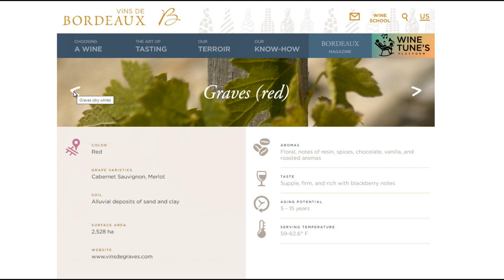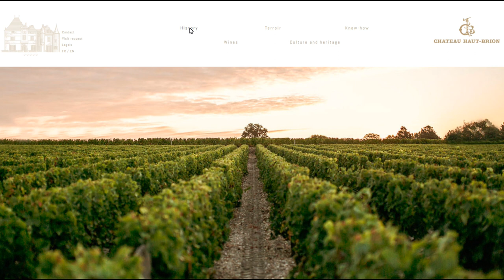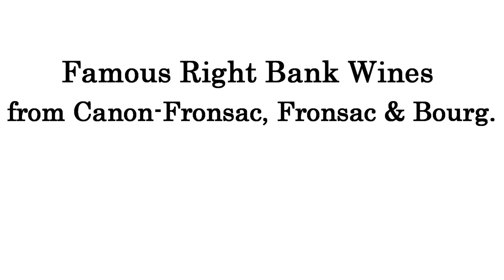Graves, Péssac-Léognan, Fronsac, & Other Collectible Bordeaux Wine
Today we’re rounding up our tour of the fine wines from Bordeaux with the fourth and last episode of this series dedicated to this great wine region of France. After we looked at the wines from Pomerol and Saint-Emilion in Episode 1, before digging into the Médoc and then Sauternes, you can catch up on all those previous episodes on the channel, today we’re going to be looking at a few other areas and wines from Bordeaux that may not be as obvious as the other 3 we looked at but that also deserve some attention from who is looking at investing and collecting incredible wines, starting with the wines from the Graves & Péssac-Léognan. We'll also looking in the wines from Canon-Fronsac and Fronsac as well as the white wines and second labels of Top 1855 Chateaus from Medoc.

List of the Grand Cru Classé from the Graves (1959 Classification):
Chateau Bouscaut
Chateau Bouscaut Blanc
Chateau Carbonnieux
Chateau Carbonnieux Blanc
Chateau Couhins (White)
Chateau Couhins-Lurton (White)
Chateau de Fieuzal
Chateau Haut-Bailly (Red)
Chateau Haut-Brion
Chateau Haut-Brion Blanc
Chateau La Mission-Haut-Brion
Chateau La Tour-Haut-Brion
Chateau La Tour-Martillac
Chateau La Tour-Martillac Blanc
Chateau Laville-Haut-Brion
Chateau Malartic-Lagravière
Chateau Malartic-Lagravière Blanc
Chateau d'Olivier
Chateau d'Olivier Blanc
Chateau Pape-Clement
Chateau Smith-Haut-Lafitte
Domaine de Chevalier
Domaine de Chevalier Blanc